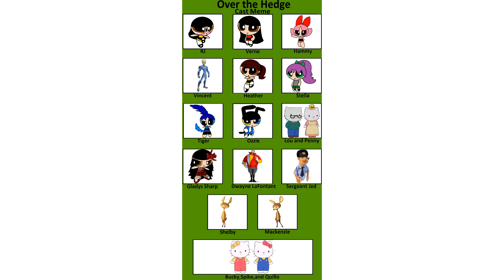Over the Cartoon Hedge Cast Meme (Updated)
I updated this cast meme
This is the cast meme for Over the Cartoon Hedge
Over the Hedge belongs to DreamWorks Animation